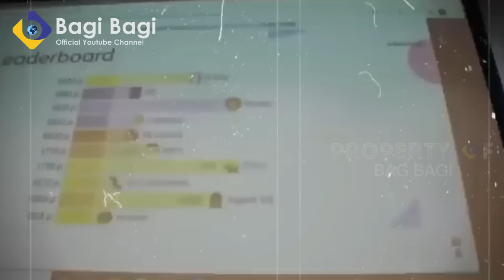MAIN KERAS! INDONESIA JEGAL POLITIK LICIK IMF WTO! RI GUNCANG SIDANG EKONOMI DUNIA KUASAI PASAR!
PENTING!!